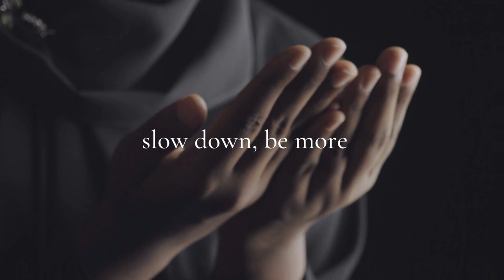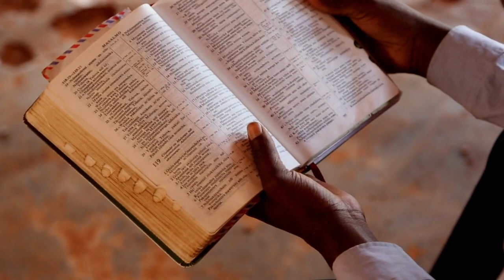LTI Celebrates 20 years of Formation, Discernment, and Renewal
At Leadership Transformations, we are committed to Formation, Discernment, and Renewal. For twenty years we have lived by the handful of guiding principles seen in this video.